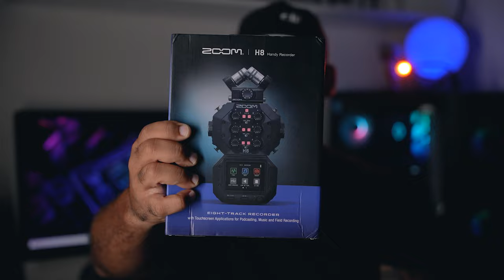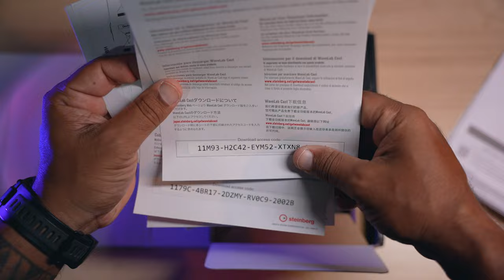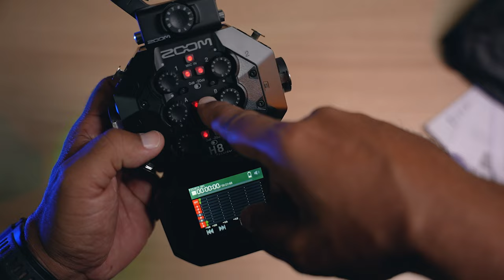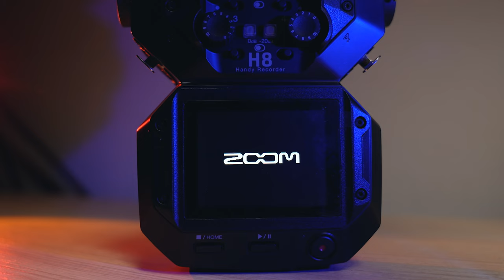Zoom H8 Gravador De Áudio - Unboxing e Primeiras Impressões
Gravador de mão zoom H8
Com três modos orientados por aplicativo que configuram instantaneamente a tela de toque colorida para podcasting, produção musical ou gravação de localização, o gravador portátil Zoom H8 permite gravar rapidamente até oito sinais de entrada simultâneos por meio de um fluxo de trabalho altamente otimizado para sua tarefa. Além disso, é compatível com uma variedade de cápsulas (disponíveis separadamente) para fácil expansão em gravação de 10 entradas, áudio Ambisonics 360 graus e muito mais.